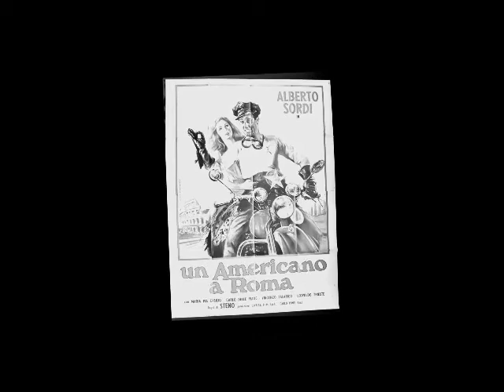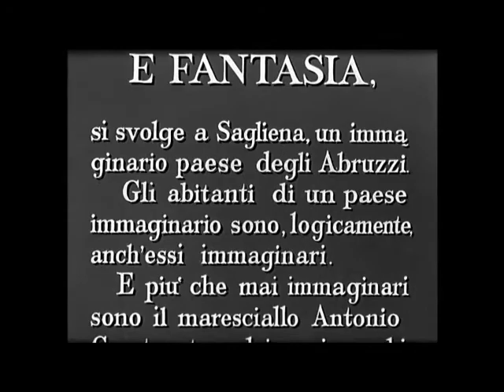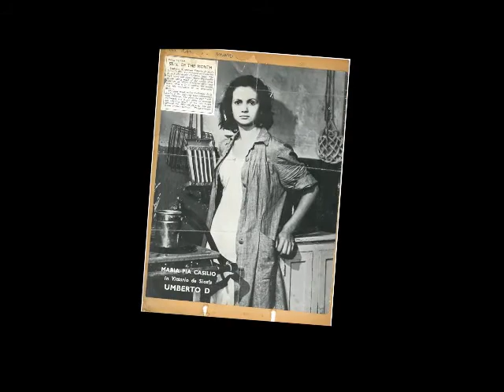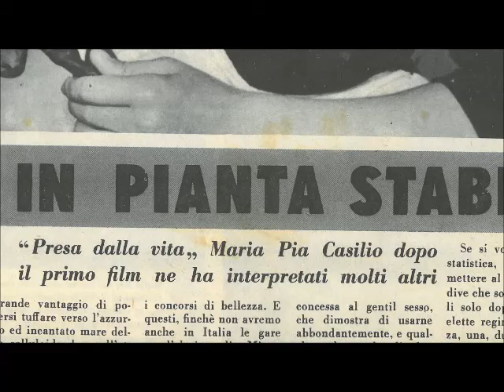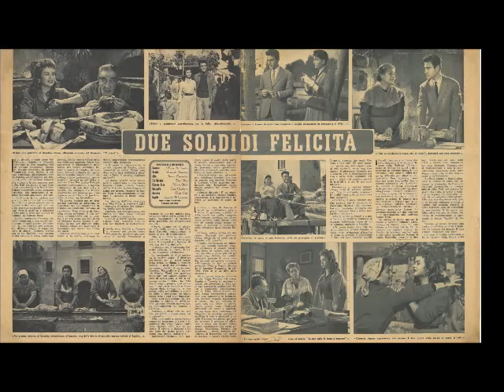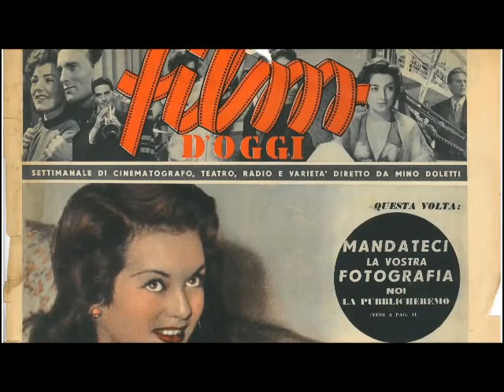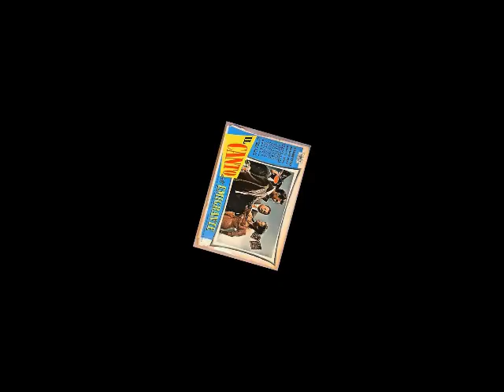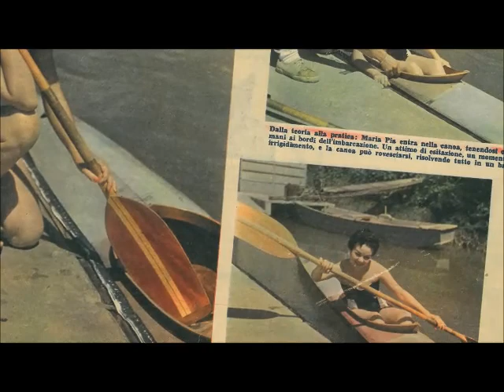Maria Pia Casilio